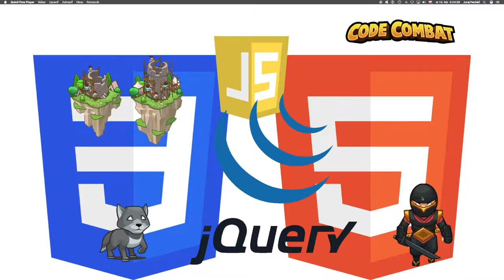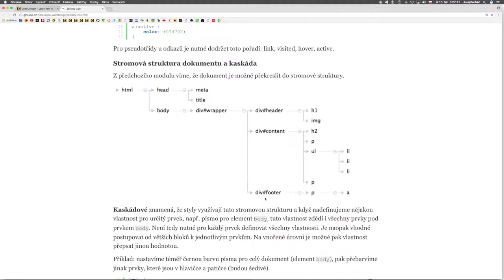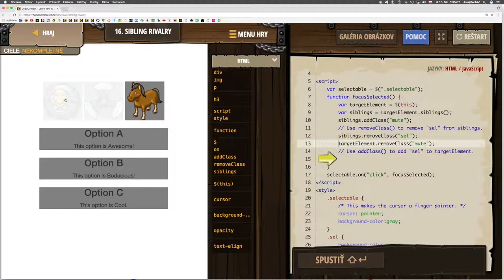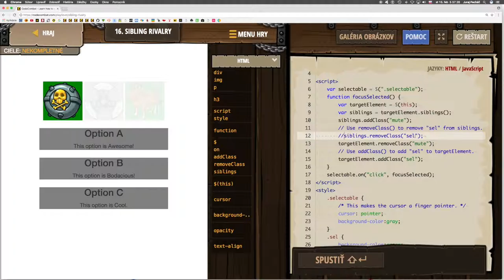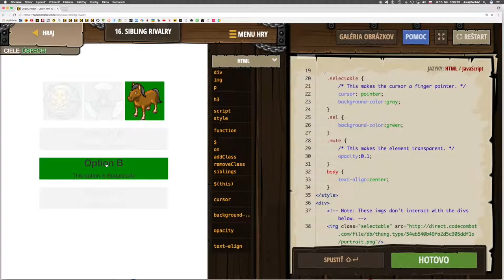🌻374 ☞ Súrodenecká rivalita║CodeCombat Web 2║ Programovanie s Yetim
Select an element's neighbors to control the neighborhood!